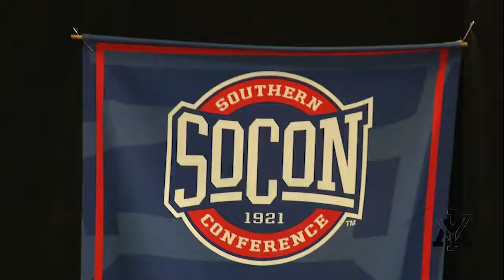VMI Football 2016: SoCon Media Day 2016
Head Coach Scott Wachenheim and junior linebacker Ryan Francis went down to Spartanburg to participate in SoCon Media Day